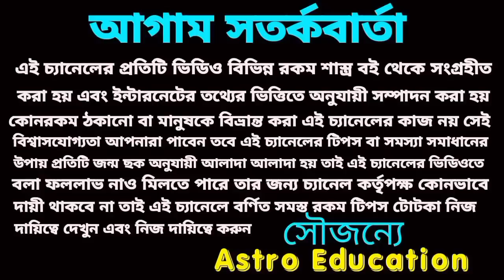মেষ রাশির এই 5টি বড় ঘটনা ঘটবেই!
মেষ রাশির মার্চ মাসের বিস্তারিত আলোচনা করা হয়েছে।